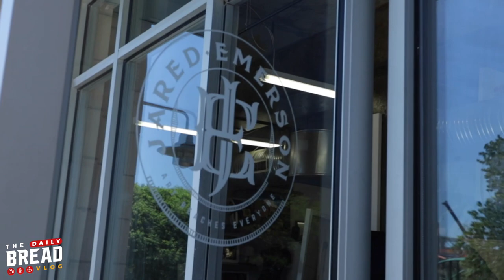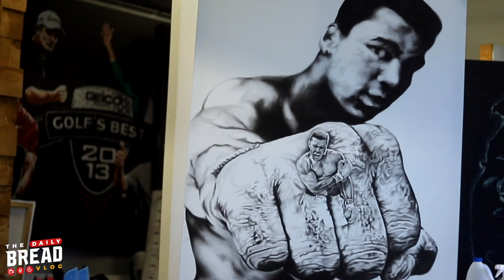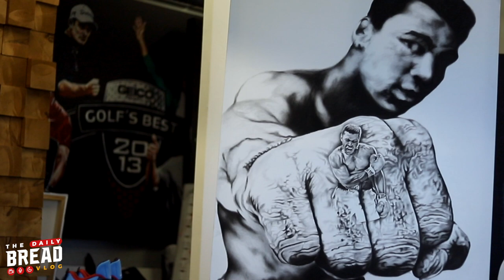Art Reaches Everyone feat. Jared Emerson | The Daily Bread | Ep. 133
In this episode, we sit down with  Jared Emerson, a man whose faith has given him the strength to pour himself onto the canvas, build the studio of his dreams, and raise millions of dollars for causes around the world with his art.